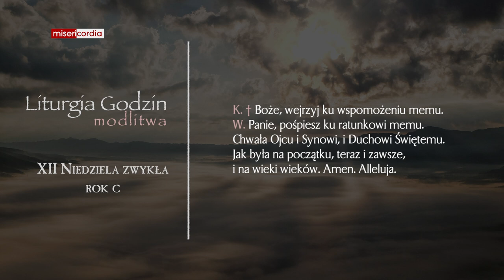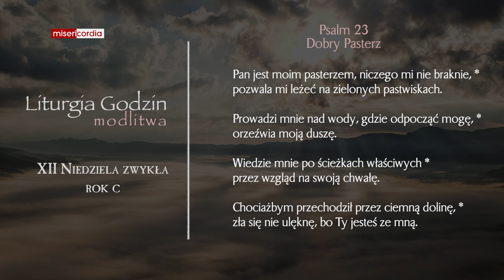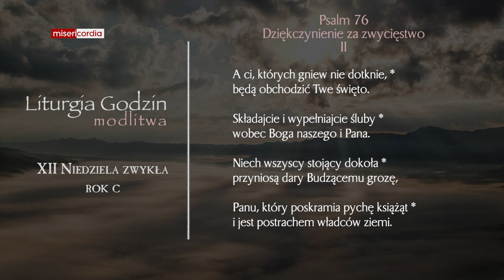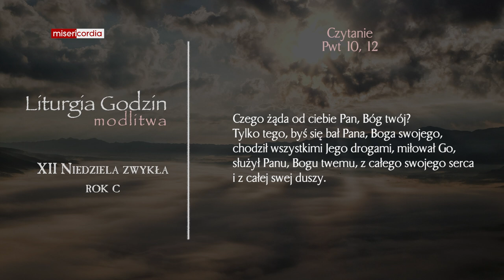Liturgia Godzin | Modlitwa Południowa | XII Niedziela zwykła (rok C)